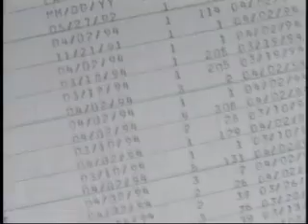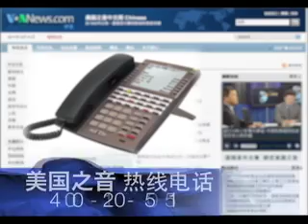时事大家谈(1/2): 美利坚合众国的诞生对世界的影响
美国之音时事大家谈: 今天是美国独立纪念日，235年前，北美洲13个英属殖民地在大陆会议上通过独立宣言，正式宣布脱离英国，成为自由独立的美利坚合众国。从华盛顿到杰佛逊，美国建国元勋的想法和做法有什么特殊之处?美国的立国精神和政治体制对过去两百多年的世界历史有何影响?这些都是我们今天要讨论的话题。脸书: